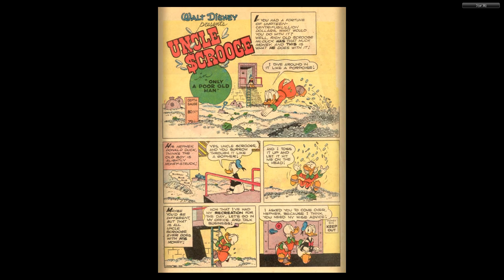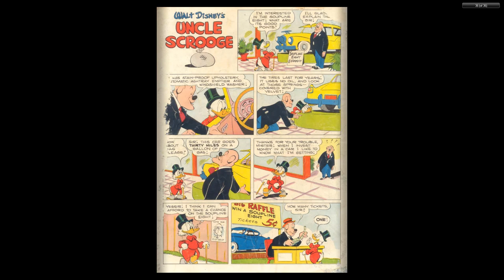DISNEY Dell Four Color Comics #0386 Uncle Scrooge